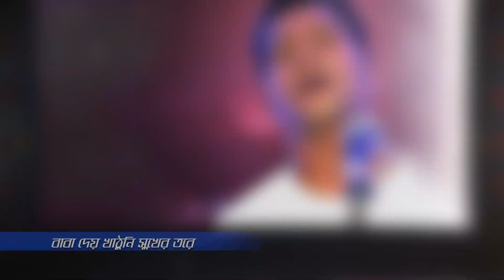Baba | বাবা | Akram | Shah Alamgir | Erfan Tipu | Heart Touching Song| Bangla New Song 2020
Presenting a brand new Music Video " Baba ", This song sung by Singer " Akram ", Lyrics & Tune by " Shah Alamgir" Music Composed by " Erfan Tipu" Video Making by Gazi Shajahan. Hope Our All Friends Love This New Song 2020.

Song : Baba
Singer : Akram
Lyrics & Tune : Shah Alamgir
Label : CD Choice Music
Edit, Title n Animation : Gazi Shajahan

*** ANTI-PIRACY WARNING ***
This content is Copyright to Central Music and Video [CD Choice Music]. Legal action will be taken against those who violate the copyright of the following material presented!

CD Choice Music Official Address:
25/2, Purana Paltan, Chowdhury Dreams (2nd Floor), Dhaka